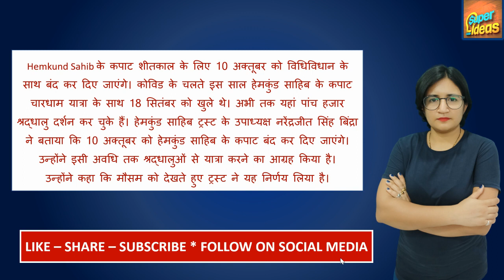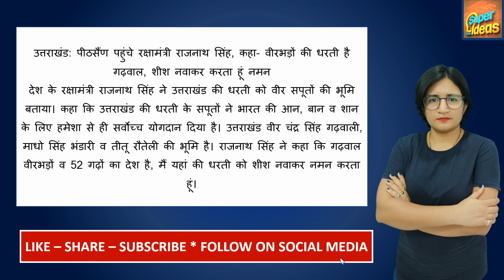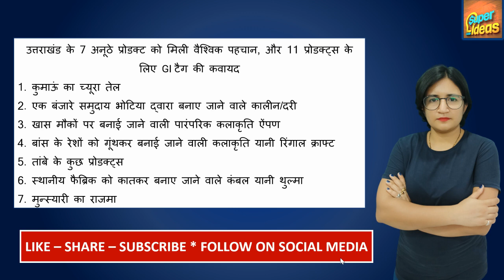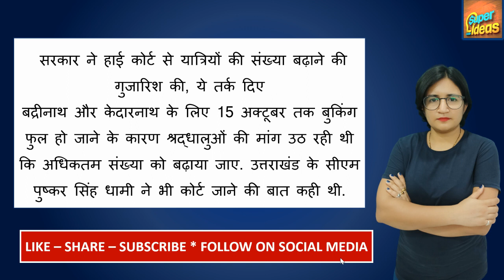🔴 Uttarakhand News : आज 2 अक्टूबर 2021 उत्तराखंड प्रदेश की सभी बड़ी खबरें एक साथ !!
आज की इस वीडियो में हम उत्तराखंड की  2 अक्टूबर 2021 की बड़ी खबरों पर नजर डालेंगे

उत्तराखंड लॉकडाउन : 21 SEP तक बढ़ा LOCKDOWN गाइडलाइन जारी !!

today
उत्तराखंड में बसों का किराया बढ़ाया गया
रानीपोखरी में पुल, धारचूला पुल बहा
देवस्थानम बोर्ड पर राजनीति
केदारनाथ पौंटा साहिब रोपवे
जिम कॉर्बेट में अब महिलाएं भी कराएंगी  सफारी
टिहरी झील के किनारे रॉक क्लाइंबिंग
आकर्षण का केंद्र बनी ऐतिहासिक गरतांग गली
COVID CURFEW/LOCKDOWN 7 सितंबर तक बढ़ाया गया
ASBC एशियन यूथ मेन एंड विमेन बॉक्सिंग चैंपियनशिप में मुक्केबाज जयदीप रावत सिल्वर मेडल जीता
नैनीताल में भूस्खलन से रास्ता बंद
उत्तराखंड में पिछले 24 घंटे के CORONA CASE‘ऐप के जरिए बारिश को आगे-पीछे कर सकते हैं’, दावा कर ट्रोल हुए उत्तराखंड के मंत्री

ndtv
hindi news bihar
bbc hindi
cnnnew
zee news
abp news
ndtv india
dd news
ndtv 24x7
इंडिया न्यूज़
हिंदी समाचार
HINDI NEWS
HINDI NEWS LIVE
latest news
badrinath weather
kedarnath weather
gangotri weather
yamunotri weather
chanoli
rishikesh
haridwar
uttarakhand
dehradun
mussoorie
chakrata
nanital
ranikhet

Uttarakhand tour in lockdown
uttarakhand shops and establishment rules
uttarakhand shop timings
uttarakhand sop quarantine
uttarakhand train guidelines
uttarakhand bus guidelines
uttarakhand air travel guidelines
uttarakhand flight guidelines
uttarakhand tour
uttarakhand vlogs
pahadan
pahadi